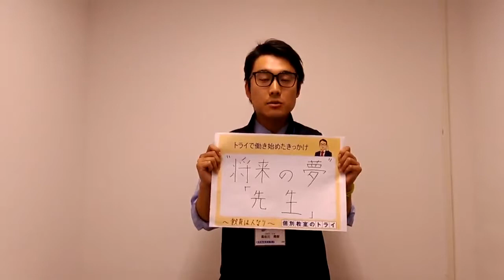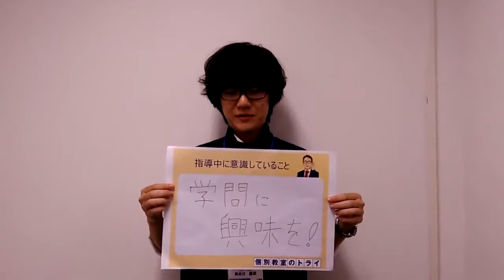個別教室のトライ 七瀬校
生徒や講師のインタビュー動画で教室の雰囲気をお届け！

生徒がトライに入った理由や先生たちのやりがいを感じる瞬間、
教室長による『ここがスゴイ』というアピールポイントなど。
各教室の雰囲気を体感してみてください！

下の再生リストから他の教室の動画もご覧いただけます。